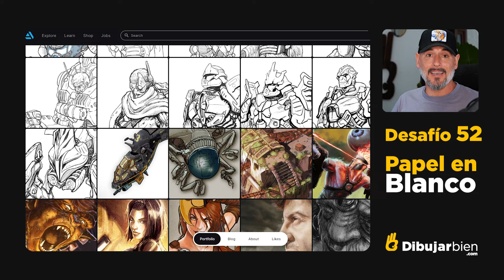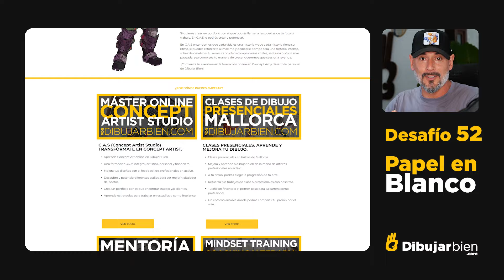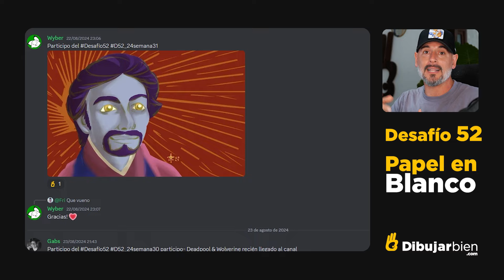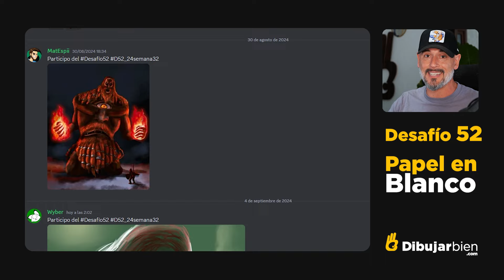6 PASOS para SUPERAR la PARÁLISIS CREATIVA del PAPEL EN BLANCO y DIBUJAR SIN LIMITES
6 PASOS para SUPERAR la PARÁLISIS CREATIVA del PAPEL EN BLANCO y DIBUJAR SIN LIMITES - desafío52 - dibujarbien.com

Accede a todo el contenido en el Post del Blog de Dibujar Bien

¿Tienes prisa por diseñar los personaje de tus sueños, por trabajar en videojuegos y pelis? En este vídeo, que pertenece al post que hay en Dibujar Bien, te dejo algunos de los datos más interesantes para que empieces con fuerza tu carrera.

Ahora también podrás subir tus dibujos del Desafío 52 en Discord

¡¡¡Únete!!!

No olvides que en mi web hay un montón tutoriales y extras que te están esperando.

Si no sabes por dónde empezar a dibujar digitalmente, dirígete a mi web hay tutoriales que seguro te ayudarán a empezar.